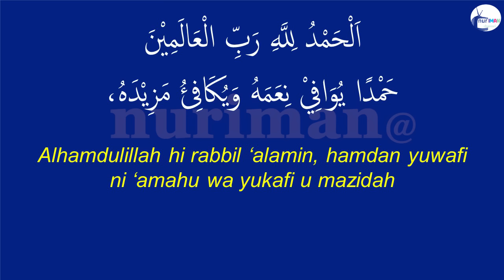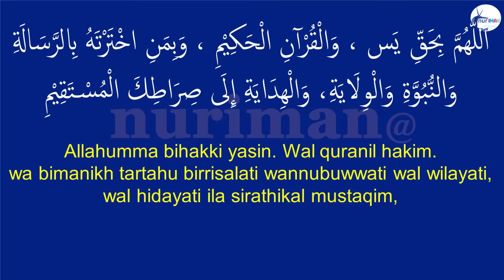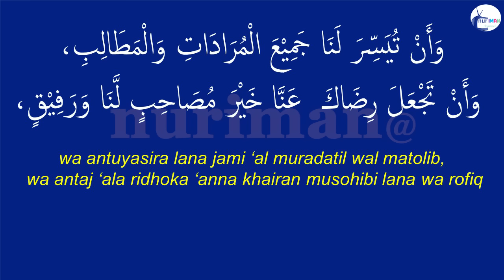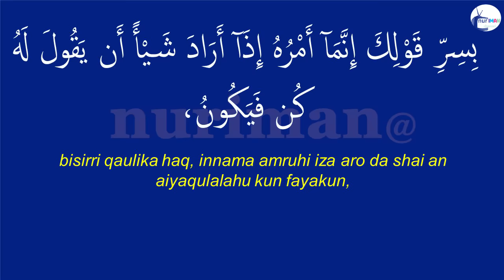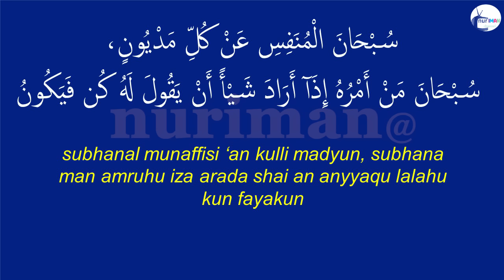Doa Yasin | Doa selepas Bacaan Yasin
Ralat
Minit 2:18
Tulisan yang betul  adalah

wa mahallal lisa
وَأَنْ تَجْعَلَنَا أَهْلًا وَمَحَلَّا لِّسَعَادَتِكَ وَغِنَاكَ

Segala puji bagi Allah S.W.T., Tuhan yang mentadbir seluruh alam, pujian yang melengkapi segala nikmat dan limpah kurniaNya. Wahai Tuhan kami, bagiMu segala pujian seperti yang selayaknya dengan kebesaran zat dan keagunganMu. Ya Allah, cucuri rahmat dan sejahtera ke atas junjungan kami Nabi Muhammad S.A.W. dan keluarga serta semua sahabat baginda.

Ya Allah wahai Tuhan kami, dengan keberkatan surah Yasin dan kitab al-Quran al-Hakim dan sesiapa yang Engkau pilih untuk membawa risalah, kenabian, kerasulan, pemerintahan dan petunjuk ke jalan yang betul hingga titian Sirat al-MustaqimMu. Dengan kitab al-Quran yang dibawa oleh malaikat Jibril dan dengan kekuatan huruf-huruf dan nama-nama yang sempurna yang Engkau miliki dan dengan apa yang Engkau perjelaskan dalam al-Quran tentang kewujudan setiap tanda-tanda yang menunjukkan (kewujudanNya), dan dengan limpah kurniaMu dapat menghilangkan keluh kesah dan dapat menyelesaikan beban hutang. Wahai Tuhan yang mengendalikan pergerakan laut dan matahari. Wahai Tuhan yang menjadikan khazanahNya di antara perkataan kaf dan nun daripada huruf KUN (ertinya jadilah maka yang dikehendakiNya pun jadi), Tuhan yang Maha Mengetahui sebelum dan selepas sesuatu keadaan.

Kami memohon kepadaMu Ya Allah agar Engkau membuka ruang keredhaanMu, jadikanlah kami Bersatu-padu memuji dan memuja kekayaanMu, dan kami mohon semoga Engkau permudahkan kami mencapai segala kehendak dan hajat kami. Engkau jadikanlah keredhaanMu sebagai peneman hidup kami dan dengan limpah kebesaranMu Engkau tunaikan permintaan kami secepat mungkin, perkenankanlah doa kami Ya Allah dan benarkanlah harapan kami disisiMu dan masukkanlah kami ke dalam rahsia firmanMu. Sesungguhnya kehendakMu apabila mengkehendaki sesuatu hanya dengan berkata : JADI, maka jadilah ia. Maha Suci Allah S.W.T. yang menguasai setiap sesuatu dan kepadaNyalah kembali semuanya. Maha Suci Allah S.W.T. yang menghapuskan segala kesedihan, Maha Suci Allah S.W.T. yang menghilangkan kesusahan dan Maha Suci Allah S.W.T. yang membantu menyelesaikan beban hutang dan Maha Suci Allah S.W.T. yang perbuatanNya apabila mengkehendaki sesuatu hanya dengan berkata : JADILAH, maka jadilah.

Ya Allah Tuhan yang melepaskan segala kesusahan, hilangkan, hilangkan. Ya Allah Tuhan yang menghilangkan penderitaan. Wahai Tuhan yang menghilangkan, hilangkanlah, Wahai Tuhan yang menghilangkan, hilangkanlah, hilangkanlah dari kami dukacita. Wahai Tuhan Yang Hidup, Yang Kekal dan yang mempunyai kebesaran dan kemuliaan.

Dan Allah telah memberi rahmat dan kesejahteraan ke atas junjungan kami Nabi Muhammad S.A.W., keluarga dan para sahabatnya. Dan segala pujian bagi Allah S.W.T. Tuhan yang mentadbir seluruh alam.